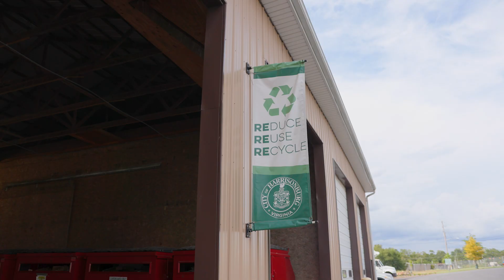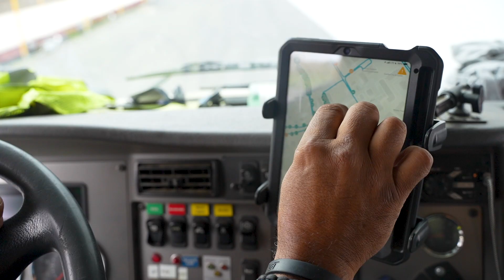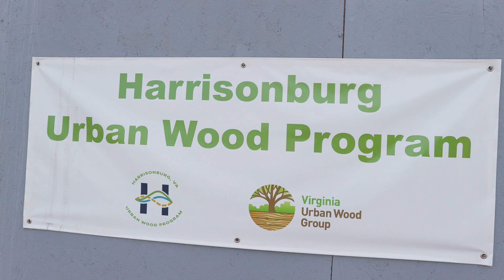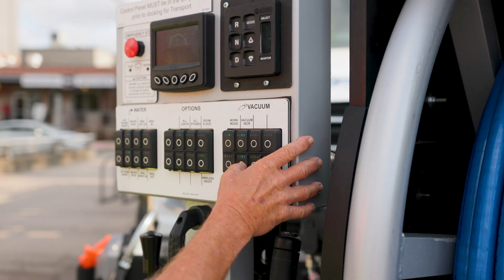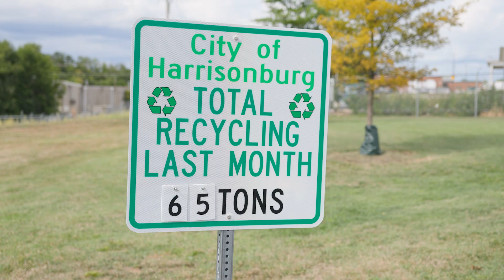Building Community through Innovative and Sustainable Practices in Public Works - Harrisonburg, VA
The Public Works department in Harrisonburg, Virginia fosters building a more connected community by enhancing Public Works industry processes, creating innovative programs and utilizing new technologies with an eye on sustainability. Harrisonburg Public Works addresses solid waste collection challenges by utilizing cutting edge technology and creative recycling collection processes. Harrisonburg’s Conservation Assistance Program, Urban Wood Utilization Program, and Pollinator Program connect the Harrisonburg community through environmentally friendly projects and events while benefitting the local urban ecosystem. Sustainability efforts work to expand the City’s electrical fleet and participate in the installation of solar on City facilities lessoning our carbon footprint. Harrisonburg Public Works encourages a transportation network that is friendly to all travelers, securing funding opportunities, such as the RAISE grant, to make transportation facilities safer while better connecting the community to their destinations. Harrisonburg’s Public Works’ ongoing efforts yield award winning facilities and nationally recognized programs that ultimately improve the health and quality of life of our residents and visitors.